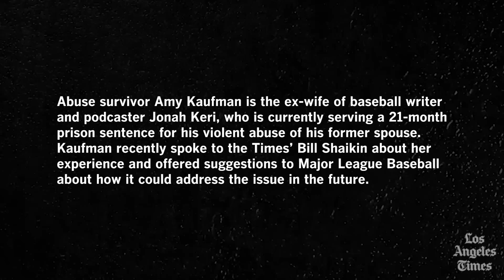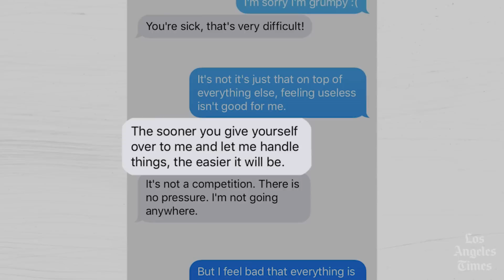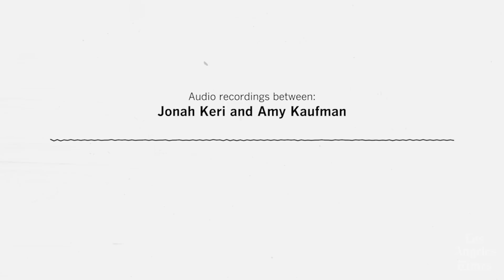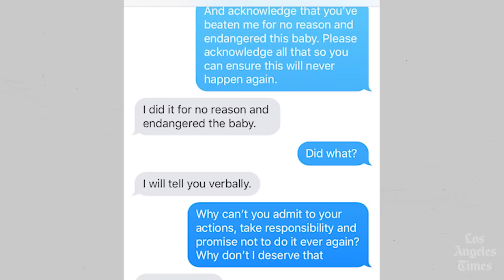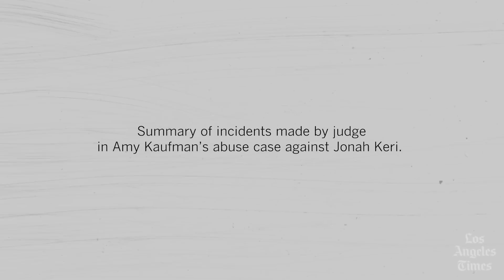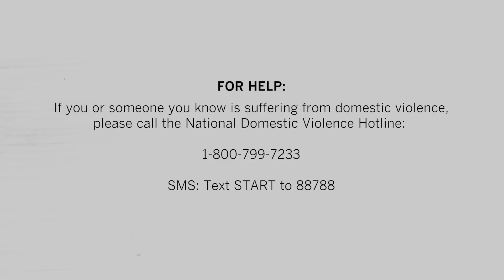Ex-wife of baseball journalist discusses the domestic abuse she suffered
WARNING: This video contains graphic content that may be disturbing to some viewers. Amy Kaufman discusses her thoughts on domestic violence in baseball and how she hopes her own survival story can help others.